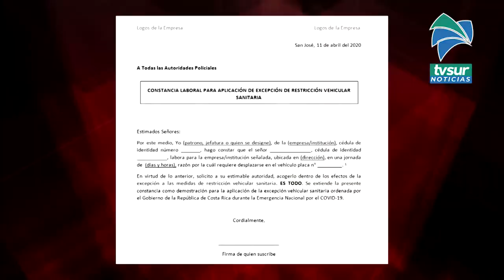Recuerde renovar en agosto su carta de excepción a la restricción vehicular sanitaria